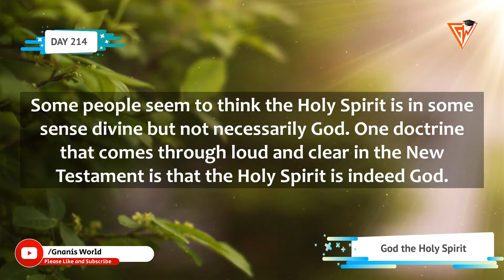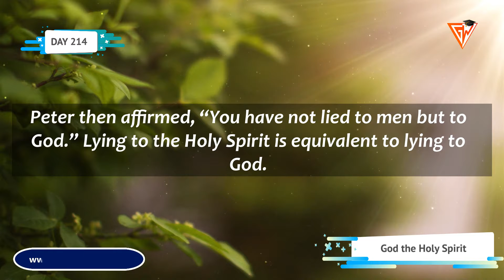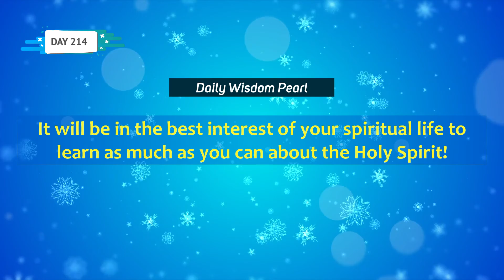DAY 214 || GOD THE HOLY SPIRIT || DAILY APOLOGETIC DOSE || GNANIS WORLD